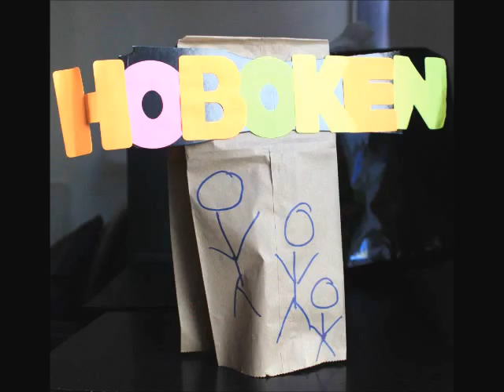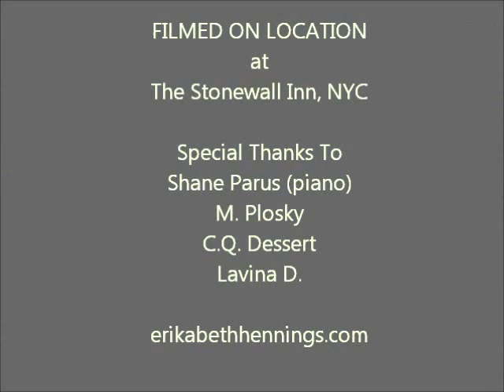The Lonely Goatherd (with paper bag puppets)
Erika Hennings sings The Lonely Goatherd from The Sound of Music at the 2013 TONY Award viewing party at The Stonewall Inn. With paper bag puppets, of course.